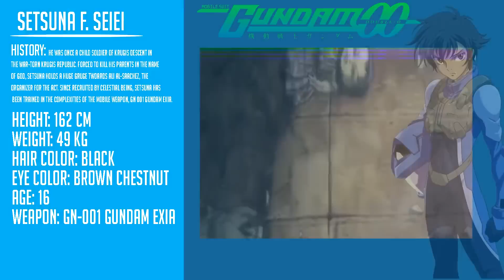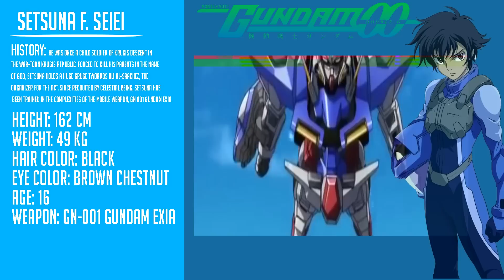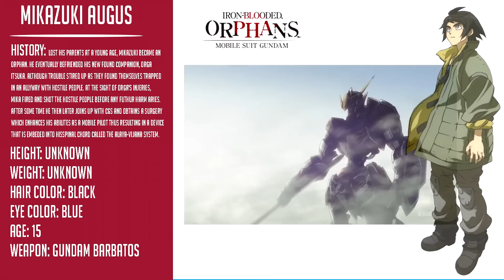Final Death Battles! Episode 1 - "Setsuna VS Mikazuki"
This is a new series that I might be doing on a weekly basis.

All information is take from the gundam wiki page!